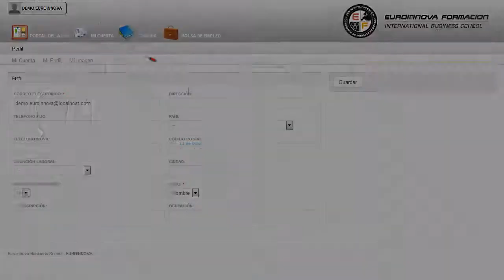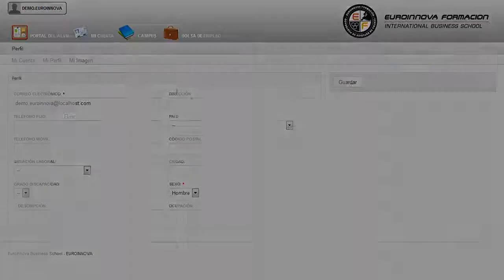Mf1791_3 Gestion Administrativa Y Economico Financiera De Pe - Cursos Online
MF1791_3 Gestión Administrativa y Económico-Financiera de Pequeños Negocios o Microempresas (Online)
 Lleva a cabo un aprendizaje en: su curso, adquiere aquellos conceptos más relevantes sobre su curso. El presente CURSO ONLINE dotará al alumnado de los conocimientos necesarios para realizar las gestiones administrativas y económico-financieras de pequeños negocios o microempresas. Aprende todo lo relacionado con: su curso, conociendo tus fortalezas y debilidades sobre su curso. MF1791_3 Gestión Administrativa y Económico-Financiera de Pequeños Negocios o Microempresas (Online) está dirigido a las personas interesadas en la creación y gestión de microempresas en general y a las interesadas en planificación e iniciativa emprendedora en pequeños negocios o microempresas en particular. Desarrolla su actividad profesional por cuenta propia, bien como trabajador autónomo o formando parte de una sociedad, en pequeños negocios o microempresas, emprendiendo e implantando nuevas áreas de negocio en el desarrollo de su actividad, pudiendo desempeñar las funciones que la legislación vigente establece en materia de prevención de riesgos laborales. Hoy en día es importante que haya gente cualificadas en: su curso. MF1791_3 Gestión Administrativa y Económico-Financiera de Pequeños Negocios o Microempresas (Online) tiene como objetivos: - analizar las acciones necesarias para la constitución y desarrollo de la actividad de pequeños negocios. Con los conocimientos adquiridos durante el curso MF1791_3 Gestión Administrativa y Económico-Financiera de Pequeños Negocios o Microempresas (Online), gracias al que adquirirás conocimiento sobre seleccionar las alternativas de financiación más ventajosas de entre las disponibles en el mercado. Entre el material entregado en este CURSO ONLINE se adjunta un documento llamado Guía del Alumno dónde aparece un horario de tutorías telefónicas y una dirección de e-mail dónde podrá enviar sus consultas, dudas y ejercicios.